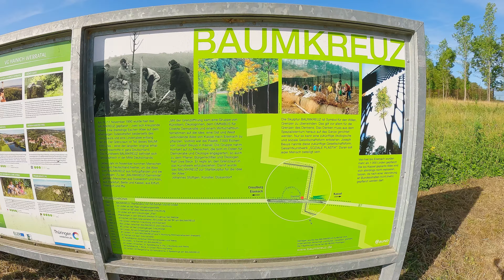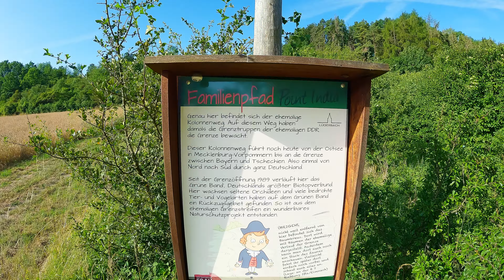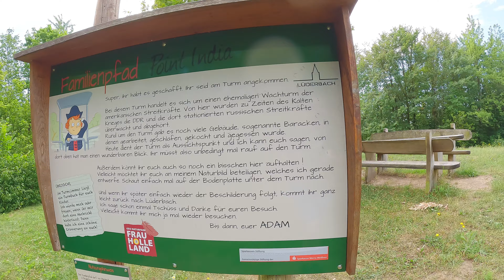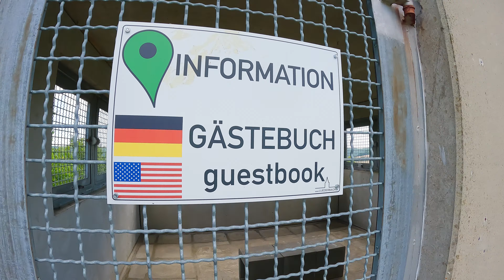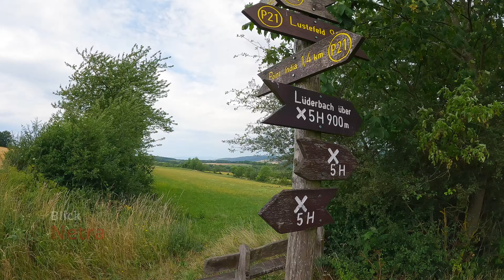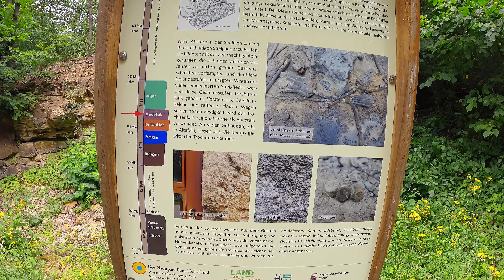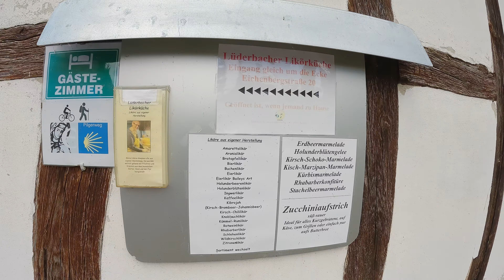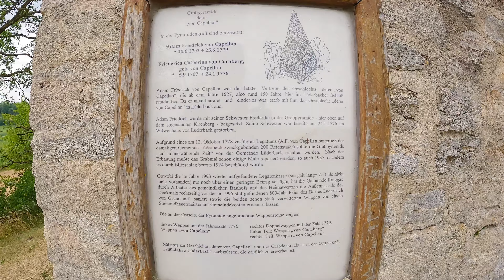P21 Point India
Hallo.

Am Wanderparkplatz Baumkreuz beginnt die Wanderung. Dort ist ein Stück des ehemaligen Grenzzaunes erhalten und das lebende Kunstwerk „Baumkreuz“ gepflanzt worden.
Auf dem Kolonnenweg führt der P21 ein Stück weit am grünen Band entlang bis uns der Weg zum „Kahler Berg“ führt. Eine Erhebung mit Keuperboden und der Grund für ausgetrocknete Bauchläufe in der Umgebung.
Ein Abstecher vom Premiumweg führt zum ehemaligen DDR-Grenzturm. Dort ist ein tolles Plätzchen für eine Rast samt schönem Ausblick auf Ifta und Umgebung.
Weiter führt der Weg durch Feld und Wald zum Point India. Dort waren bis zum Ende des Kalten Krieges US-Truppen stationiert. Das Lager ist zurückgegbaut und nicht mehr erkennbar. Der Beobachtungsturm wurde restauriert und bietet einen fantastischen Blick in alle Richtungen. Beim naheliegenden Wanderparkplatz stehen Parkplätze für Wohnmobile bereit (jedoch keine Ver-und Entsorgungsstation).
Als nächsten Punkt erreicht der Weg den "Wartburgblick" mit Rastmöglichkeit. Dieser ist am Rande vom Altefeld-Lustefeld, dem alten preußischem Gestüt, heute in Privatbesitz. Mit Infotafeln zum Gestüt und zum Ausblick lässt es sich gut stärken und verweilen.
Kurz vor Lüderbach finden sich offene Ablagerungen von Muschelkalk. Der Trochitenkalk beinhaltet abgestorbene und versteinerte Seelilien aus dem vor 243 Mio. hier vorherrschenden Randmeer.
In Lüderbach steht eine aus dem 15.-16. Jahrhundert errichtete offene Kirche mit einem einzigartigem Beweinungsaltar (nicht im Video).
Vor den Toren von Lüderbach und das letzte Highlight der Wanderung, ist die Grabpyramide der Familie von Cappellan. Die Grabstätte bildet das Ende derer von Cappellan und wurde mit einem Legatum ausgestattet, um die Pyramide „auf immer währende Zeit“ zu erhalten.

Vielen Dank an den Naturpark Frau Holle-Land.